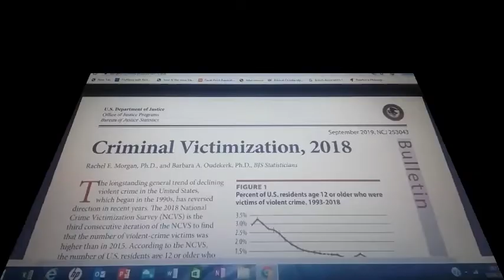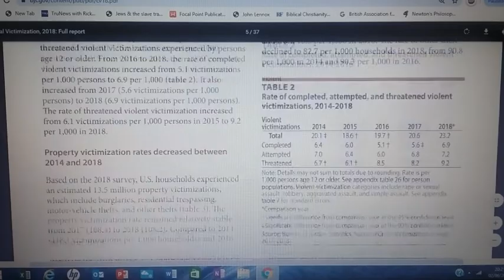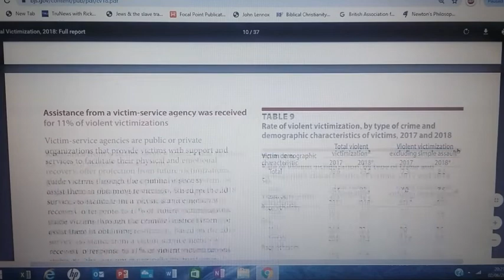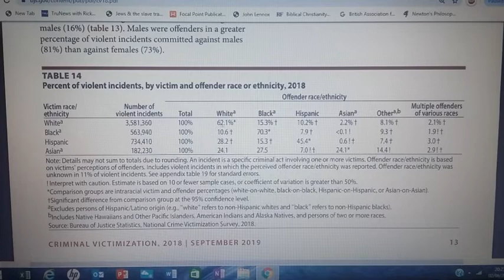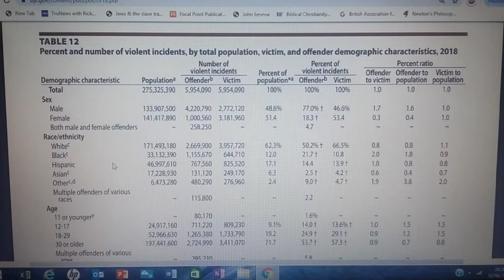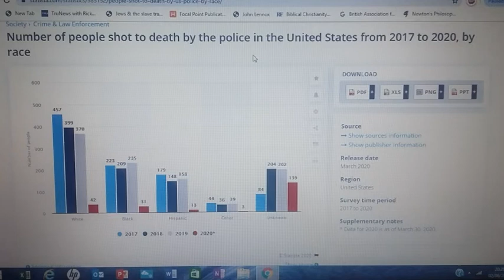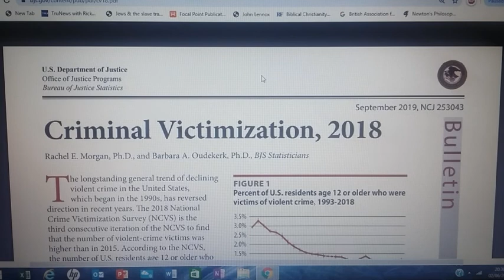American Crime Statistics : Police shooting, Demographics and Crime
In this video I discuss and show the crime stats in the US, in light of the riots and protests.